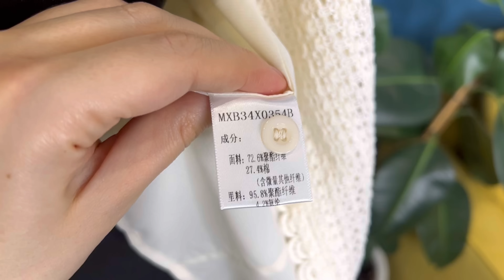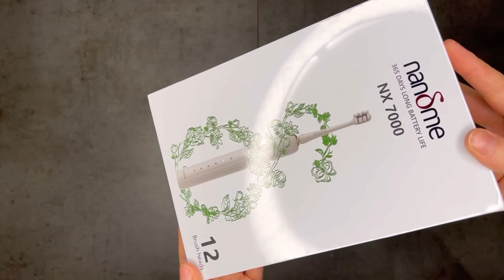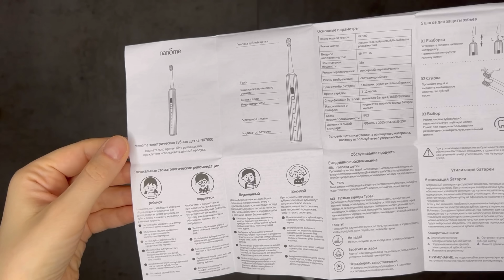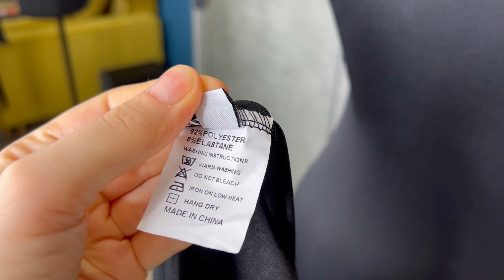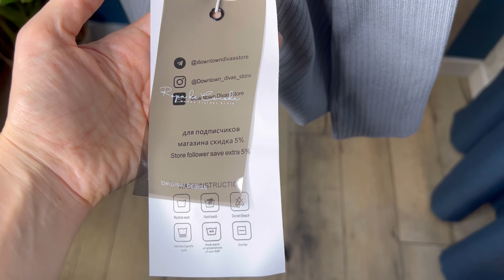Мои новые покупки с Алиэкспресс / Одежда, украшения, обувь, сумка /Распаковка посылок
Мои параметры:
91/65/93
Рост 168 см
Нога 24,7 см

Кружевная блузка
Размер L

Платье с бахромой
Размер L

Ботфорты
Размер 9

Серьги с черными стразами

Сумка
Размер M

Трикотажный костюм
Единый размер